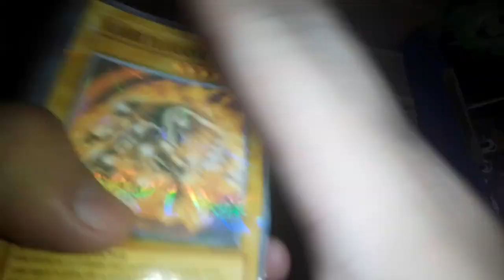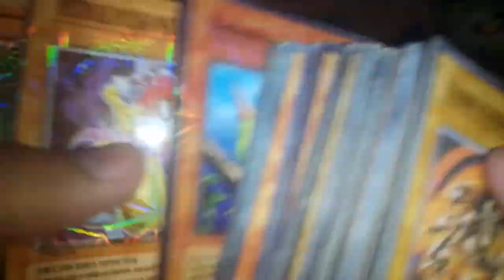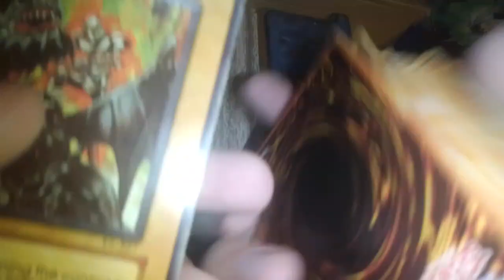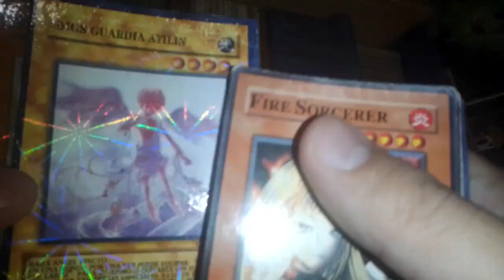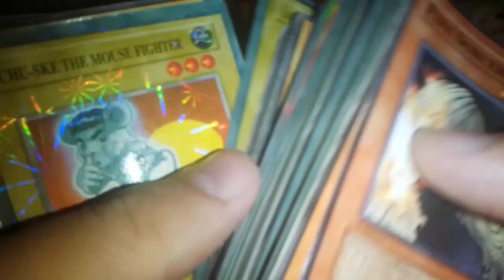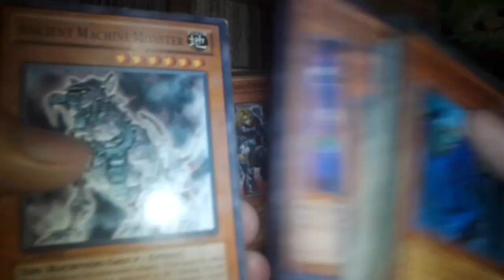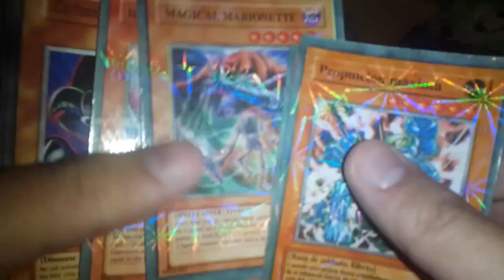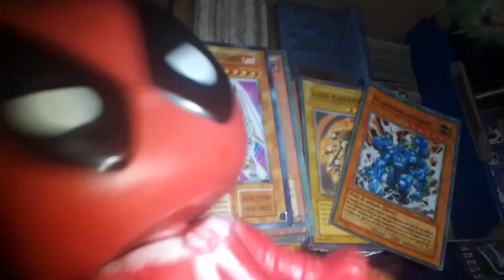[RDC] Especial Re Unboxing Cartas Yugioh #3 / Desde Exodia hasta Los Dioses Egipcios Chinos